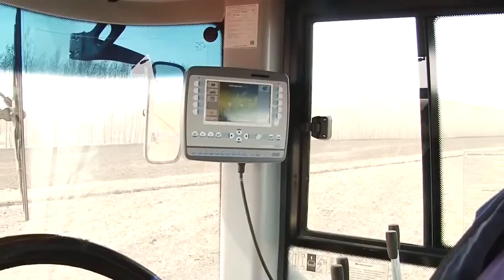Koeckerling Ultima зерновая сеялка